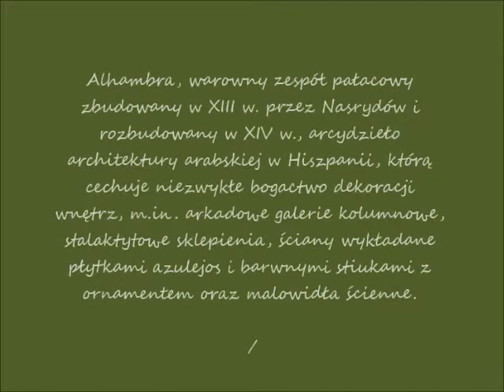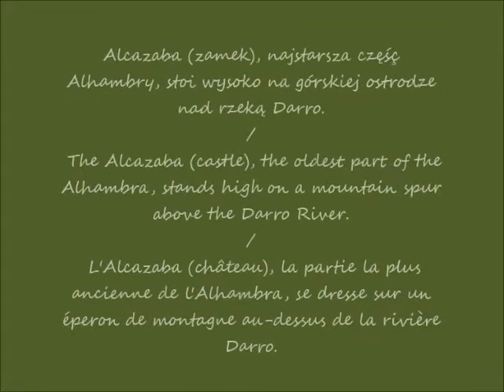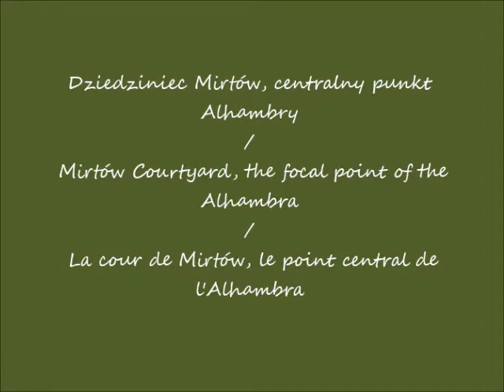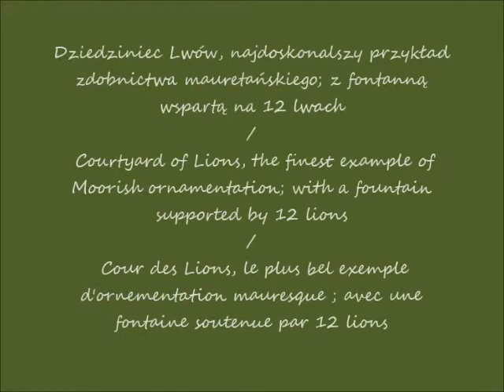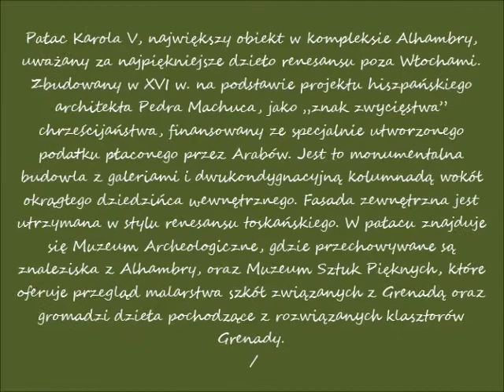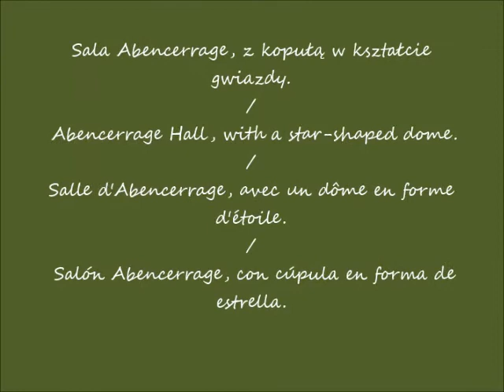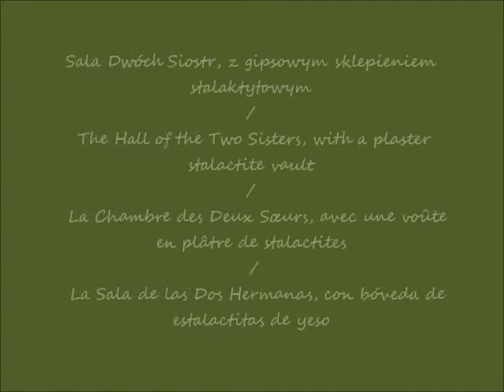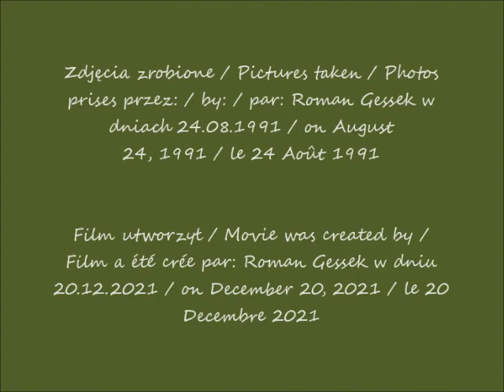2021 12 20 1991 08 24 Hiszpania Grenada cz 2 Alhambra muzyka Tarasiuk aria Laurette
Hiszpania 1991 w oczach Romana / Spain 1991 in Roman's eyes / Espagne 1991 dans les yeux de Roman
Grenada / Granada / Grenade / (hiszp. Granada)
Alhambra, warowny zespół pałacowy / Alhambra, a fortified palace complex / L'Alhambra, un complexe palatial fortifié
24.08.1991